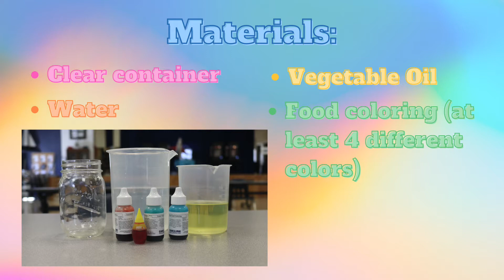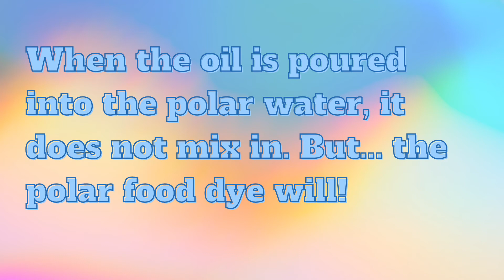Rainbow Rain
Let's make rain, but rainbow colored!!!

STARBASE Edwards
A Department of Defense youth program designed to engage and immerse 5th graders in the world of STEM!